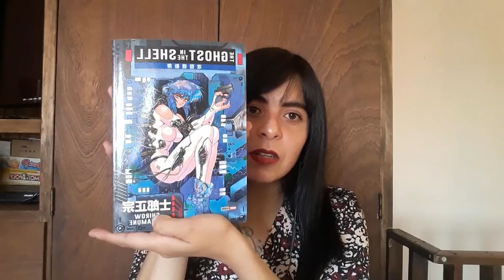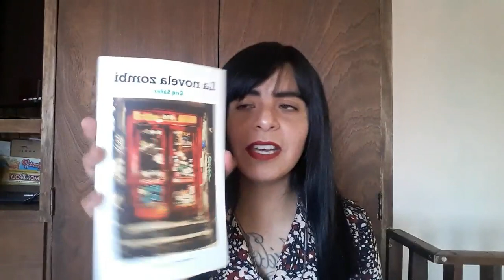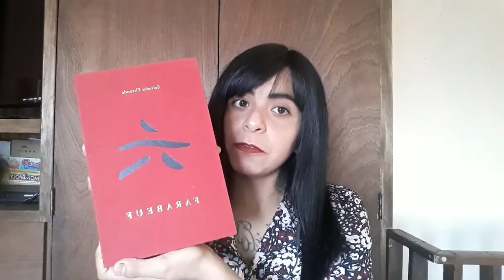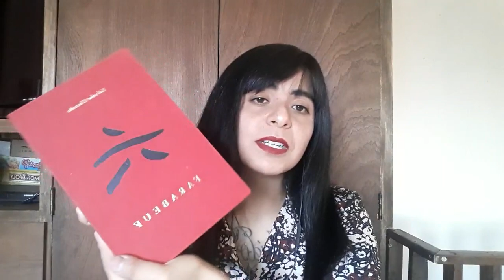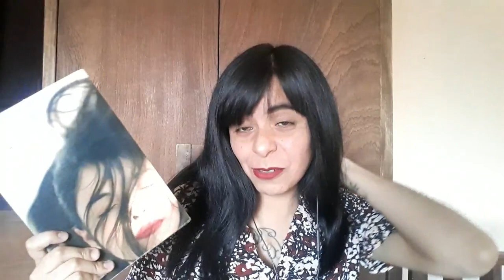Book tag hater: LIBROS QUE ODIO 🤮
Hola, amigos, hoy les cuento de puro libro feo